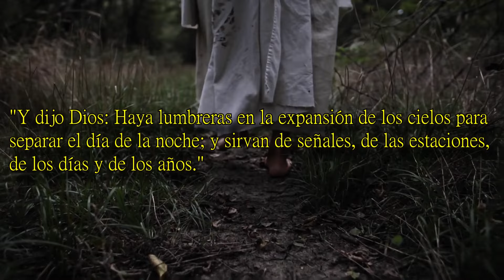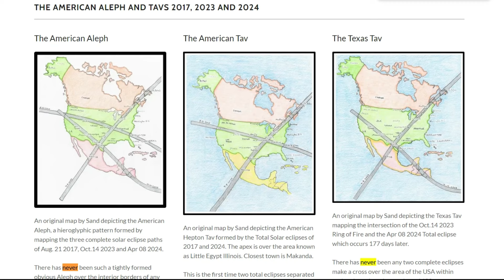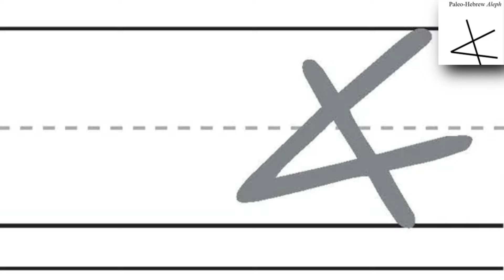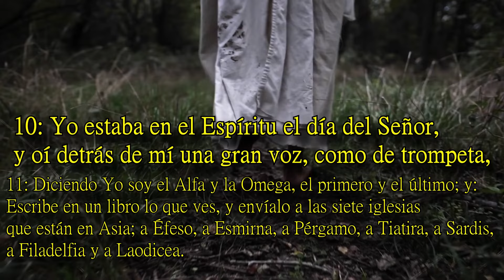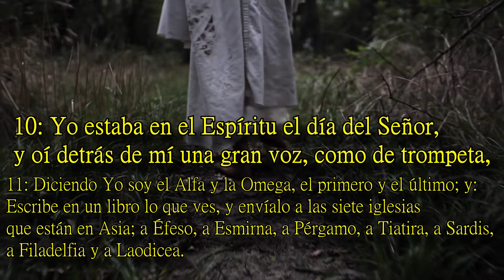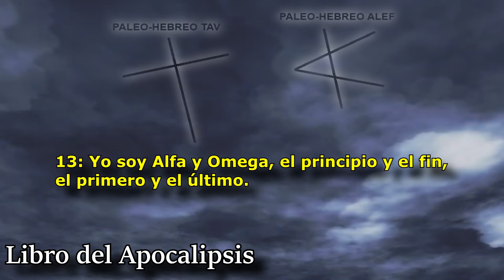ESTE ES EL MENSAJE OCULTO DETRAS DEL GRAN ECLIPSE 2024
Acaba de pasar el Gran Eclipse Americano de 2024 el 8 de abril. Ciertamente hay muchas “teorías” sobre este eclipse que claramente no son precisas. Cuando el Gran Eclipse Americano de 2024 paso sobre los Estados Unidos el 8 de abril, cruzo la trayectoria del eclipse solar “anillo de fuego” que paso el 14 de octubre de 2023 y también cruzo la trayectoria del Gran Eclipse Americano de 2017. En este proceso se construyo sobre América un enorme “Aleph” paleohebreo, que se hace referencia en el libro del Apocalipsis de la Biblia.